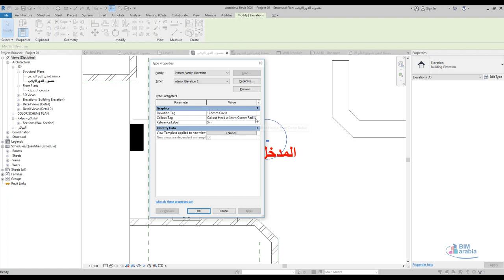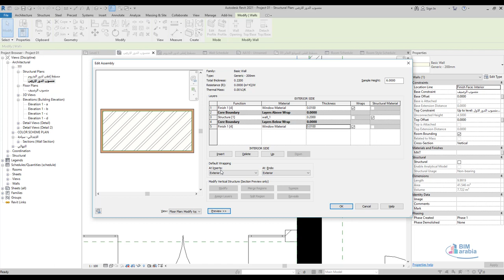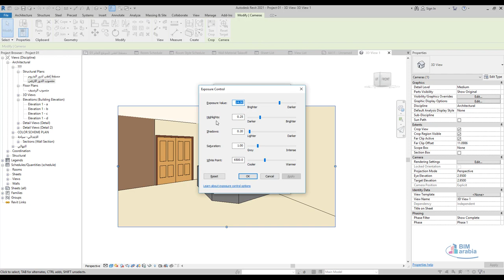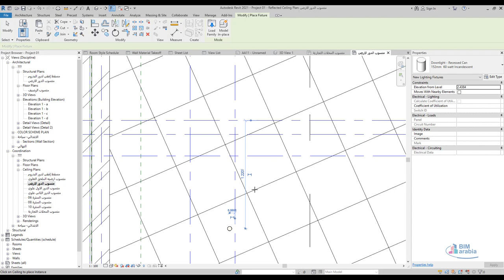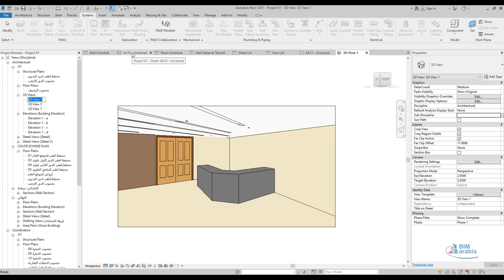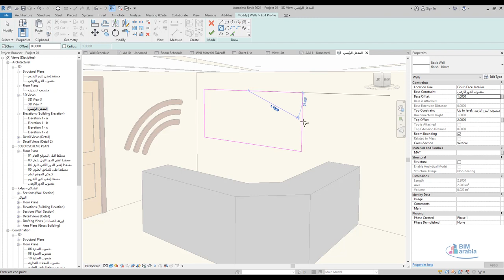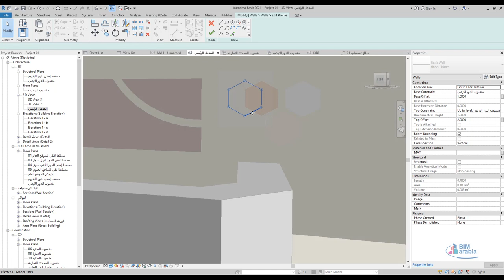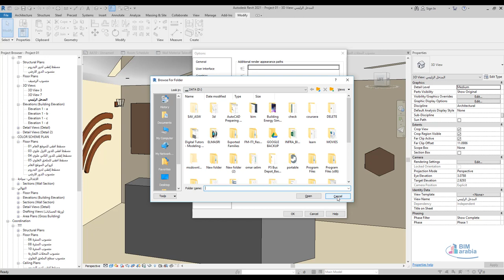11 revit workshop Interior Design تصميم داخلي